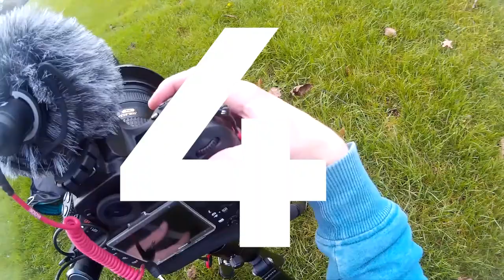My longest forward launch and line twists | Paravlog 4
I'm on my own over the park today trying some more forward launches, I meet a local guy who was learning to paramotor and I untangle way too many line twists. Forward launches are starting to come together.

Gear I use:

Action Cam
My Wide Boy
The Workhorse
The Long Reacher
Steady Cam
Cheeky Slowmo Creator